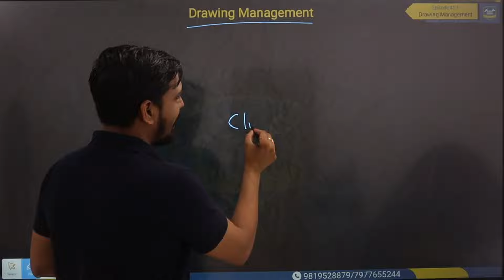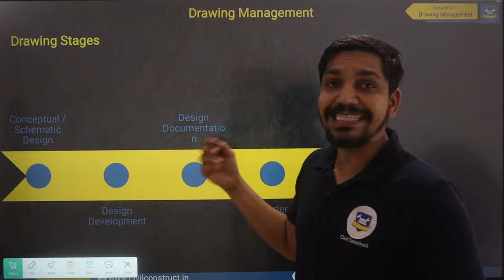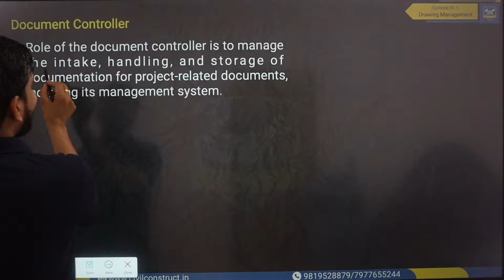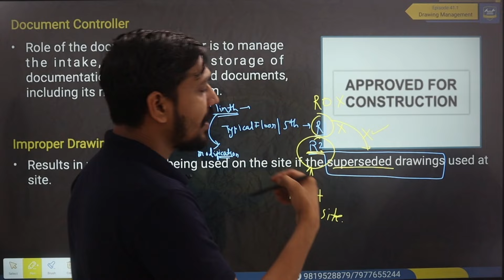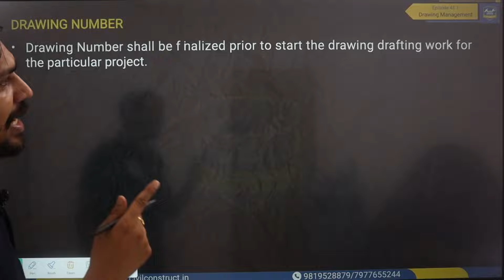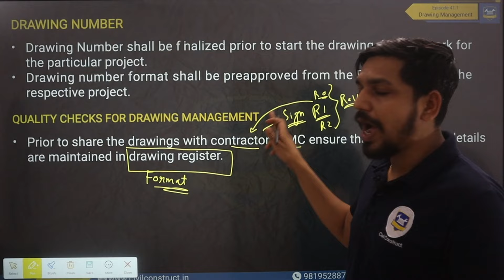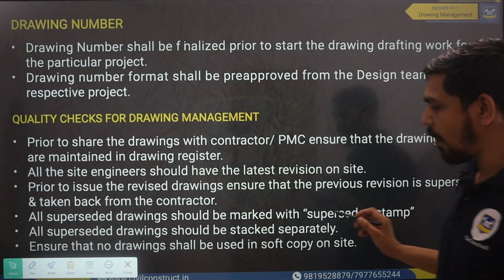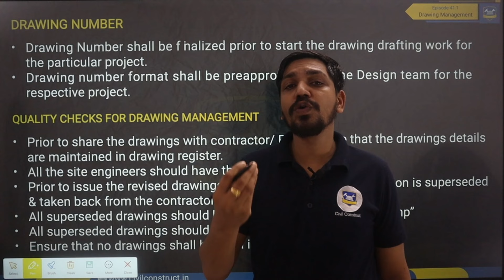Construction Drawing Management l Document Controller (DC)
🎥In this video, Er. Narendra Patle explains the Construction Drawing Management System in Detail

👉 Stages of Drawing
👉 Role of Document Controller
👉 Checklist for Drawing Management

✅Construction Drawing Reading Course for Civil Engineers
( Basic to Advance Level)
Part 1 : RCC General Drawing Reading
Part 2 : Construction Drawing Reading
Part 3 : Submission Drawing
Part 4 : Drawing Management

✔️ Struggling to decipher construction drawings?
This course is your key to unlocking the secrets behind those blueprints! ️

✔️ Whether you're a new civil engineer or looking to brush up your skills, this comprehensive course will teach you:

✔️ The language of construction drawings: Understand symbols, notations, and abbreviations used in plans, sections, and elevations.

✔️ Interpreting different drawing types: Master architectural, structural, MEP(Mechanical, Electrical, Plumbing), and other crucial drawings for Construction Site

✔️ Extracting vital project information: Learn to identify dimensions, materials, specifications, and construction sequences.

✔️ Confidently communicate with other professionals: Speak the same language as architects, contractors, and project managers.

✔️ Become a valuable asset on any construction site: Ensure projects run smoothly by understanding the blueprint for success.

✅This course is packed with:

1. Clear and concise video lessons: Learn at your own pace with easy-to-follow explanations.

2. Real-world examples: Apply your knowledge to practical construction scenarios.

3. Downloadable resources: Reinforce your learning with cheat sheets and exercises.